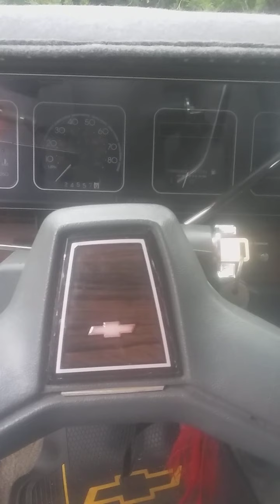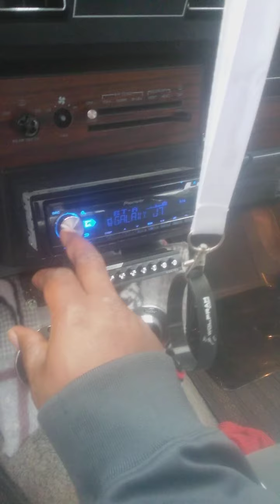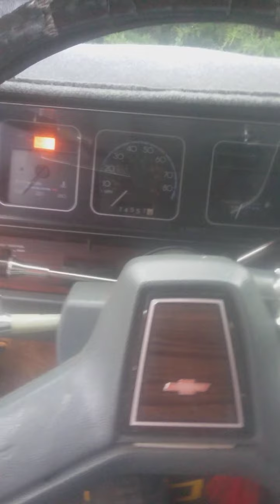Box Chevy beating